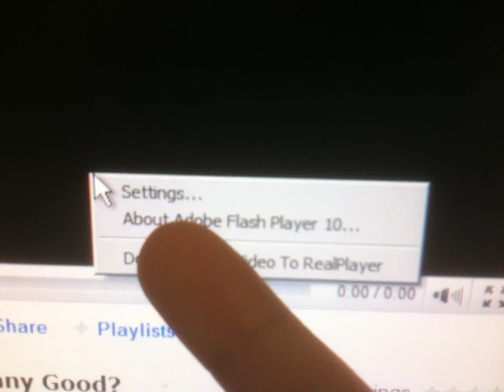Epic Adobe Irony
what a perfect visual analogy